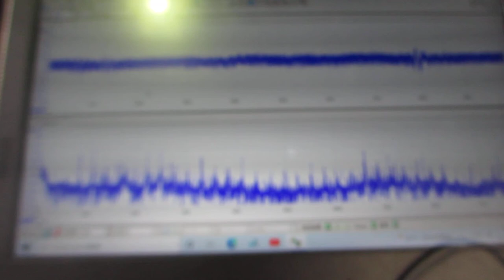超音波とファインバブルを利用した「めっき処理」技術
２０Ｗ以下の超音波出力で、３０００リッターの水槽でも、

　非線形特性
　応答特性

３種類の異なる周波数の「超音波振動子」を利用する技術

２種類の異なる「超音波振動子」を同時に照射するシステム